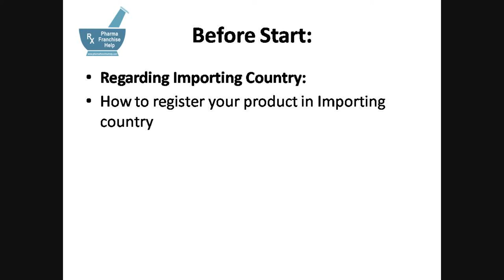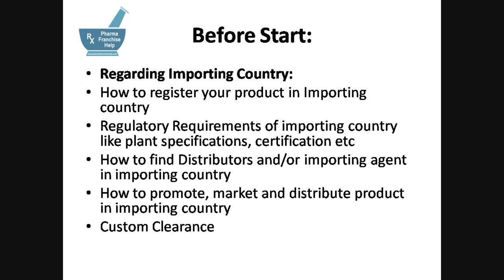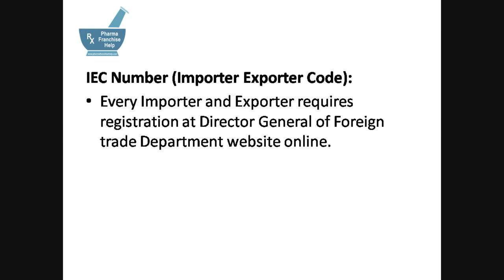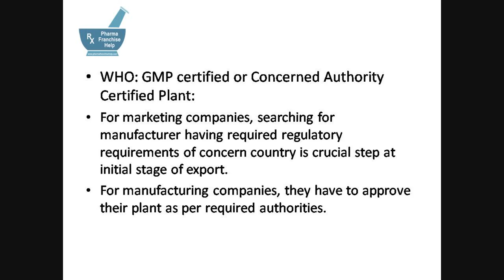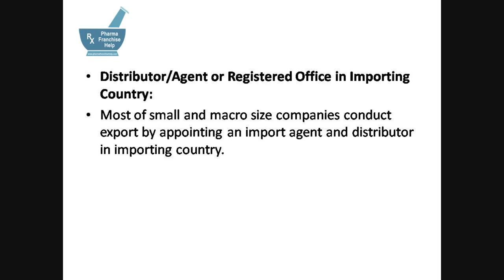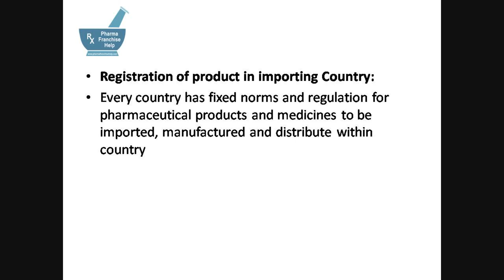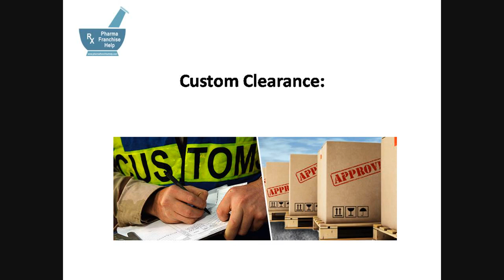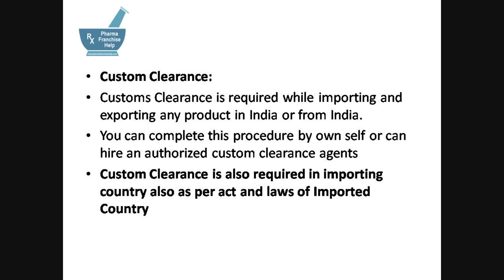कैसे करे मेडिसिन इंडिया से एक्सपोर्ट । How to export medicines from India हिंदी में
If you are thinking to export medicines from India then we are considering, you have completed general requirements like Company Registration, set-up marketing company or manufacturing company etc.

Other requirements are as follow:

IEC Number (Importer Exporter Code Number)
WHO: GMP or Concerned Authority Certified Plant
Distributor/Agent or Registered Office in Importing Country
Dossier
Registration of product in importing Country
Export Permission from DCGI
Freight Forwarder Agencies/Agents
Indian Trade Classification (Harmonized System) ITC (HS) of Product
Custom Clearance